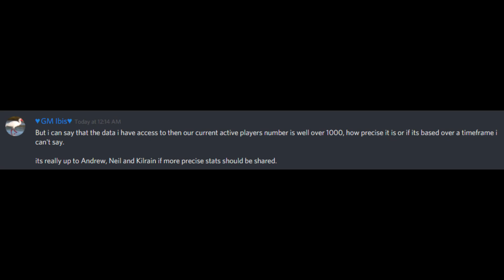Curb your Rise of Agon 2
DELUSIONS?